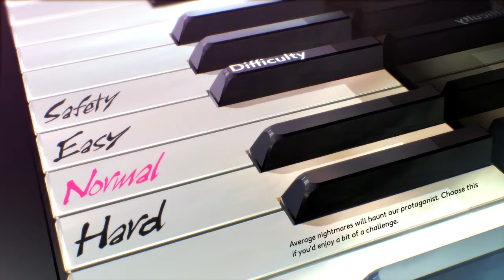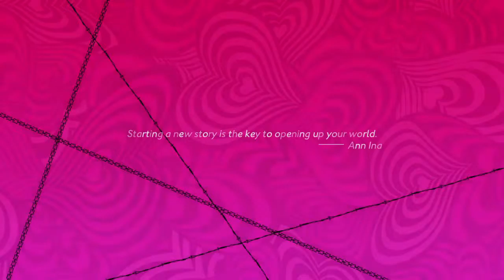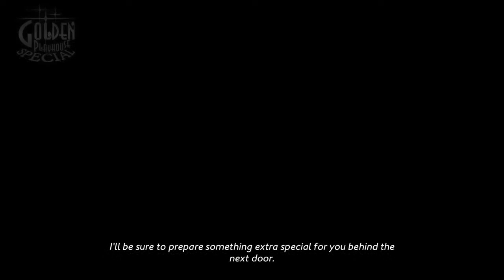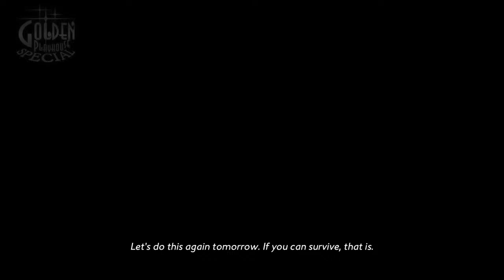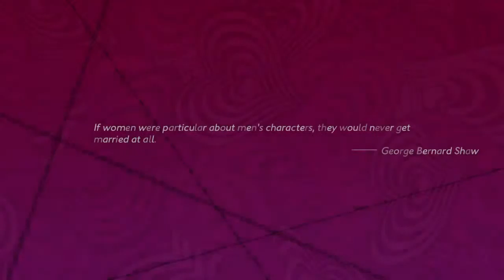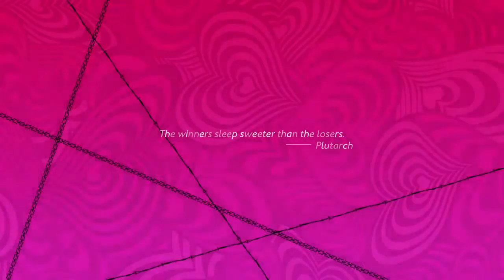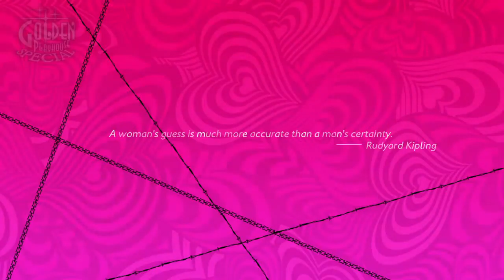Catherine No commentary